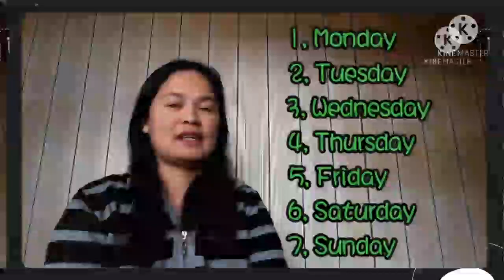Paano sabihin ang mga ARAW sa Taigi/ Taiwan Language /Tagalog